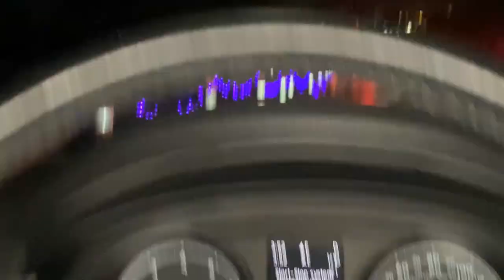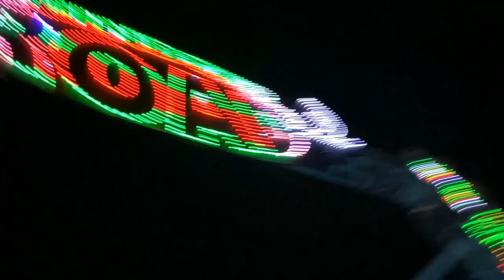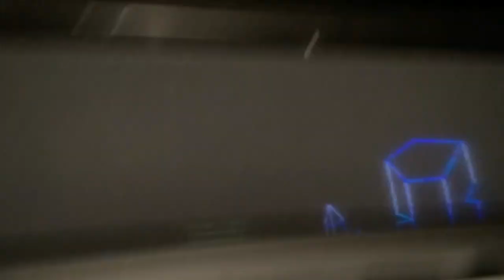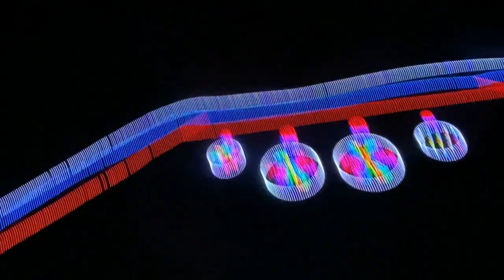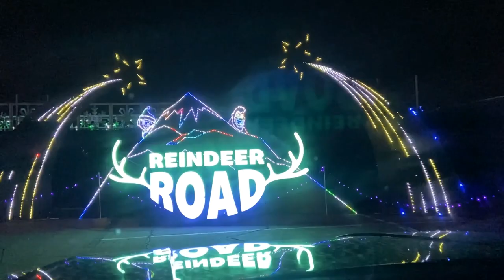Drive thru Christmas Lights Display with Bella and Jio 2021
Hello everyone, we hope everyone is having a great holiday season, fill with love, family, laughter and health.  You guys are the real MVPs :)

Thanks you guys and happy holidays to you and yours!!